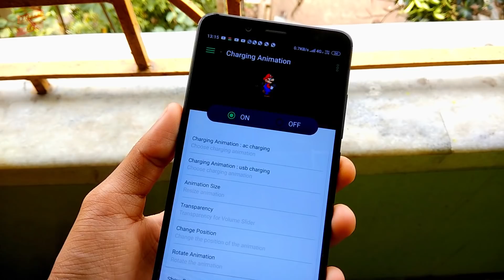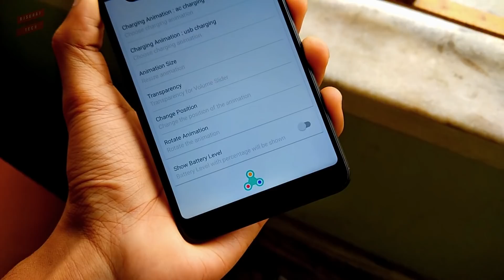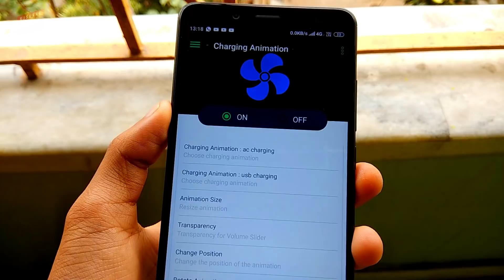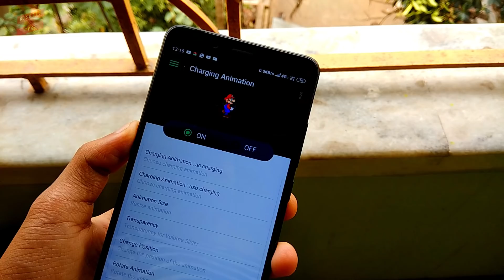Enable Super Charging Animation On Any Xiaomi Smartphones (NO ROOT) MIUI 10 New Features Enabled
(c)RjSurajTech 2019_______________